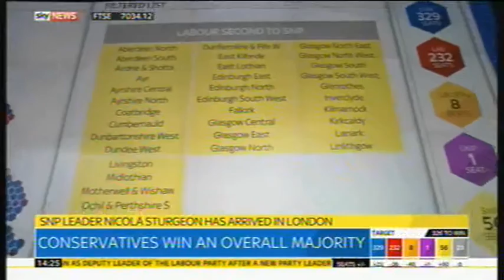John Swinney SNP on Election result, 8th May 2015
From Sky News